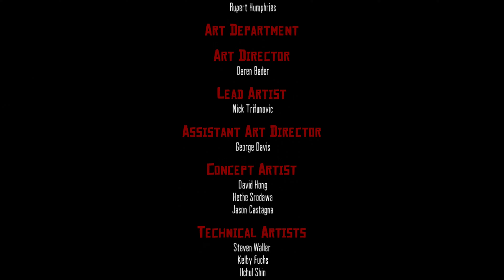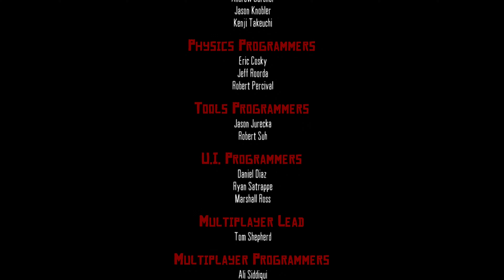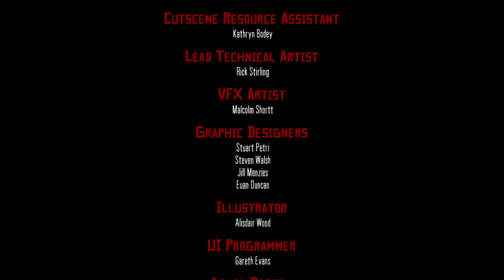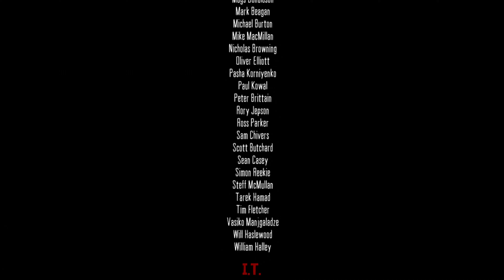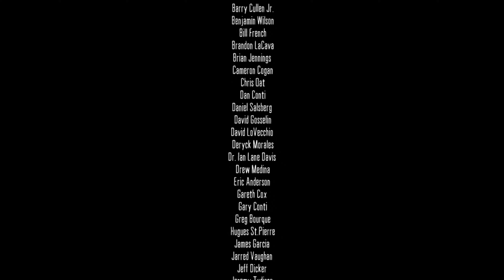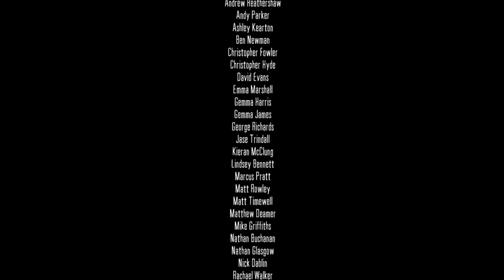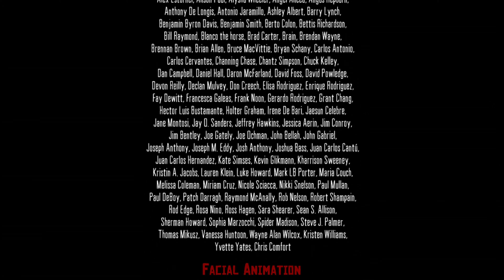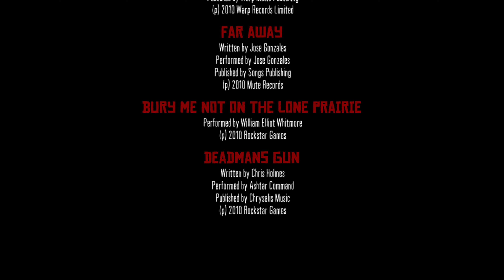Red Dead Redemption (Xbox 360) Playthrough Part 25 FINALE [1080p]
Part 25 of Red Dead Redemption *Blind* Playthrough. (*FINALE*)